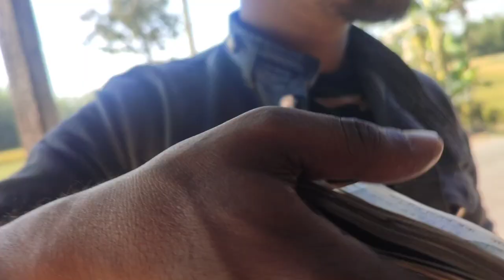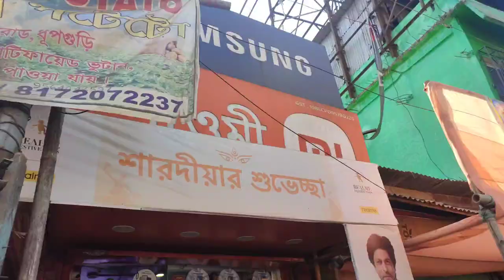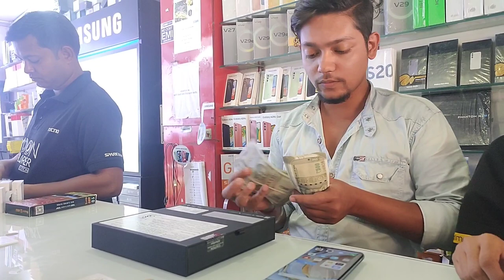nijer income r taka diye phone nilam darun mojja lagce